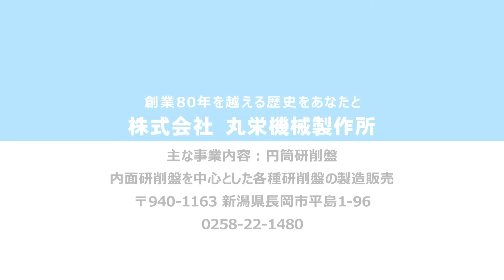【丸栄機械製作所】新潟県長岡市の採用ＣＭ 就職・企業研究に使える！